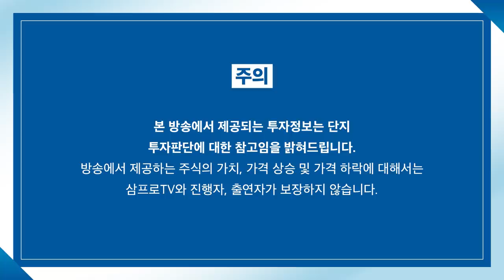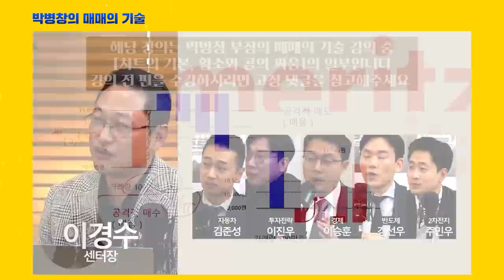[증시 염탐정] 양 시장 하락 출발.. 개별적으로 움직이는 하루? f.이베스트투자증권 염승환 이사